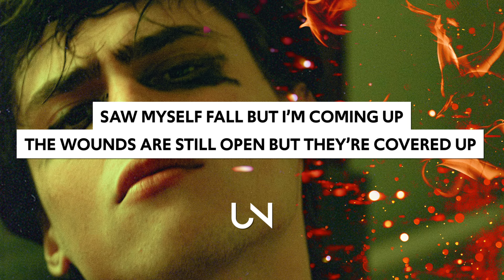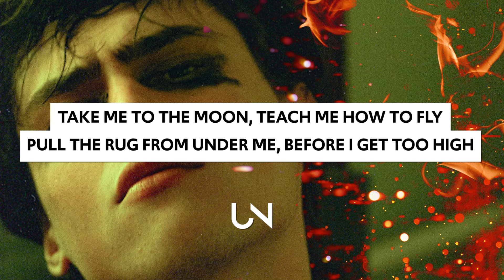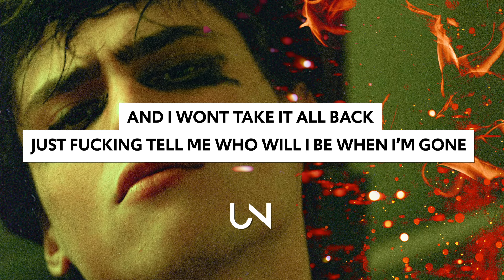updog - Never Growing Up (Lyrics)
updog - Never Growing Up (Lyrics / Lyric Video)

Lyrics for updog - Never Growing Up :)
Verse 1:
Saw myself fall but I’m coming up
The wounds are still open but they’re covered up
Keep my mind open never growing up
Daddy said he’s proud then I fucked it up
Show me how to breathe It’s only been a while
Since I suffocated drowning
Form my own smile
Fake it till I break
And I can’t take no more
Cant nobody blame me I don’t feel myself at all
Pre-Chorus:
I can't be who you want
But I’m gon' be who I am
And I wont take it all back
Just fucking tell me who will I be when I’m gone
Verse 2:
Teach me how to fly
Pull the rug from under me
Before I get too high Feels like a restrain
Pressing on my brain
Why wont anybody come relieve me from my pain
Pre-Chorus:
Who will I be when I’m gone
Chorus:
Hate Me
Break Me
Anticipate Me
Take Me
Fake Me
All when I’m gone

» UNCVRD«